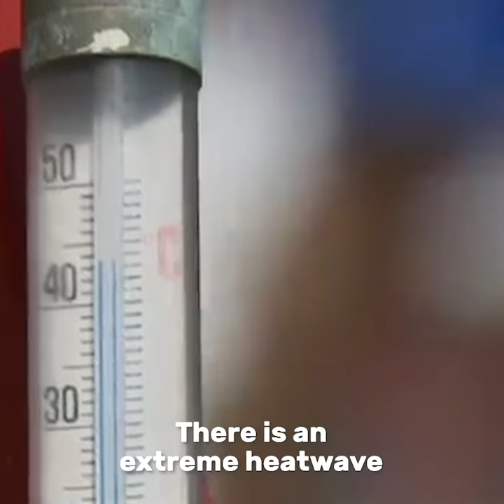Climate change(d)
Heatwaves, droughts, floods, melting permafrost... and sled dogs walking on water 🤦🏻‍♀️

Climate is changing. It's happening. Right now. All around us. Pär Holmgren, meteorologist and new Green MEP, explains in this video how more and more frequent extreme weather conditions will affect our planet 🌪️⛈️🌡️🌨️

We need to stop this. Science says we have 10 years left. Our group will continue to fight for a European strategy to cut emissions and push for a sustainable green transition 🌍♻️ Together, we can make this happen.